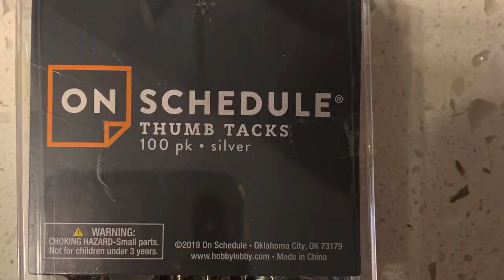DIY - Coffee Table Tray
Materials Used:

Photo - Printed at Walmart

Tray:  Denver Showroom

Mod Podge

Thumb Tacks:  Dollar Tree